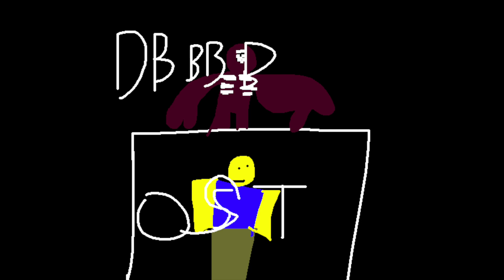DBBBB OST: Dumbwaiter Jingled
dumbwaiter jingle ending awezome